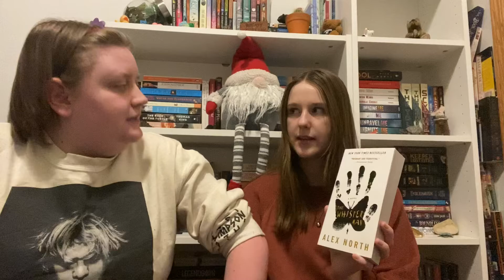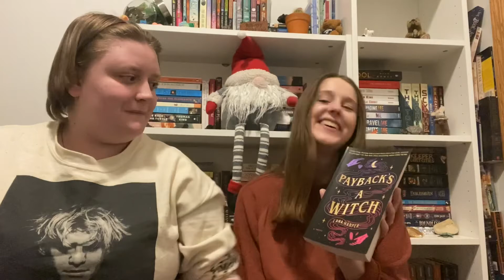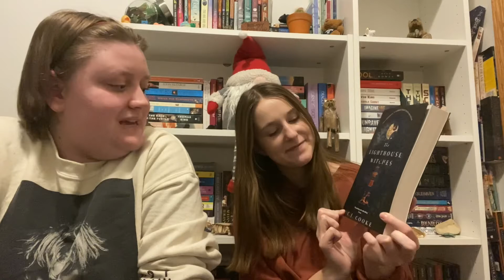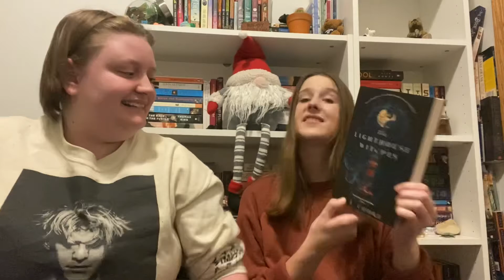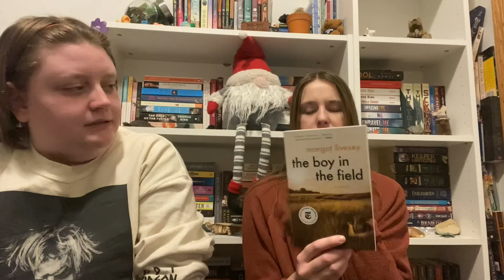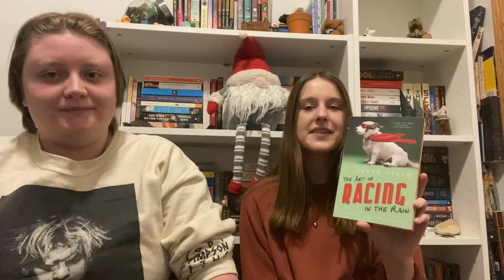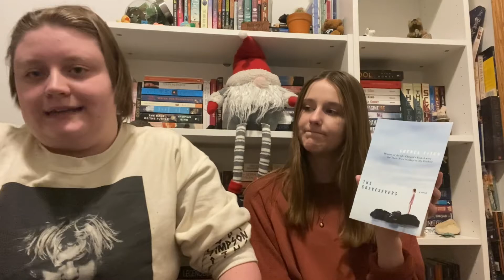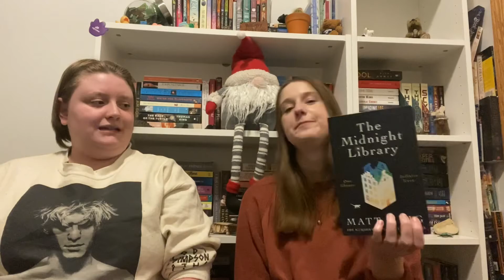Our 2022 Bookclub Announcement!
In which we announce our 2022 bookclub!

The books (in order):

Payback’s a Witch by Lana Harper
Laura Lamont’s Life in Pictures by Emma Straub
The Lighthouse Witches by C.J. Cooke
Cafe at 46 Old Street by Hannah Cao
The Boy in the Field by Margot Livesey
The Art of Racing in the Rain by Garth Stein
The Gravesavers by Sheree Fitch
The Matzah Ball by Jean Meltzer

Which book are you excited for?